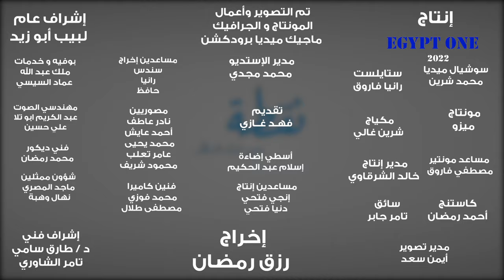ظاهرة العصر الزوج والطلاق السريع ....نقطة ومن اول السطر